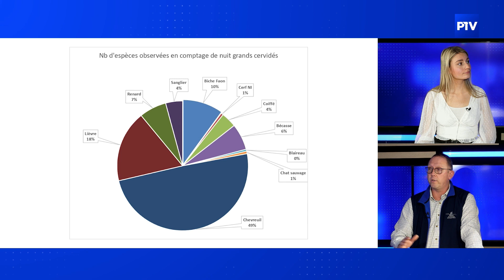Le comptage d’animaux sauvages, c’est quoi ?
Chaque année, la Fédération Départementale des Chasseurs de la Haute Marne organise plusieurs dizaines de sessions de comptages nocturnes de la faune.